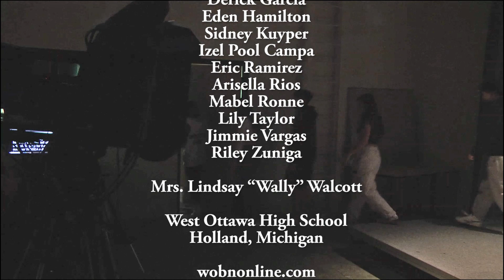WOBN: 5.16.24 - 1st Hour Senior Show